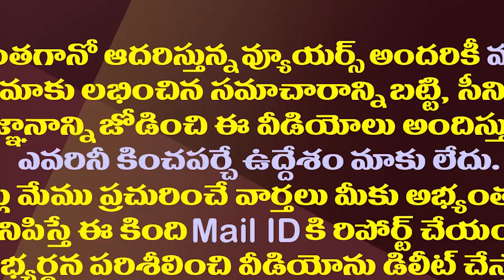జగన్ నిర్ణయాన్ని బట్టే చంద్రబాబు జాతీయ రాజకీయం.!| YS Jagan Effect On Chandrababu's National Politics